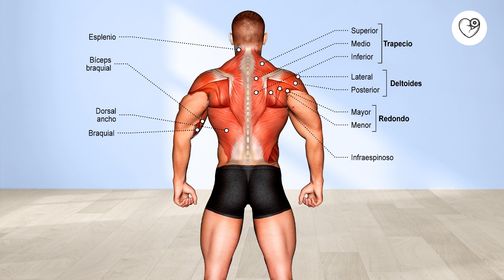Remo en barra T: Ejercicios para Espalda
👇 Descarga la APP de EresFitness:
📲 +1M de instalaciones

¡Aprende a hacer remo en barra T correctamente en tres sencillos pasos!

Paso 1: Colócate de pie con los pies separados a la anchura de los hombros, sosteniendo una barra T con las manos en un agarre pronado (palmas hacia abajo). Inclina ligeramente el torso hacia adelante desde las caderas, manteniendo la espalda recta y los hombros hacia atrás.

Paso 2: Con los brazos extendidos, tira de la barra hacia arriba y hacia el pecho, manteniendo los codos cerca del cuerpo y los hombros hacia abajo. A medida que subes la barra, contrae los músculos de la espalda y aprieta los omóplatos juntos para maximizar el trabajo de los músculos de la espalda.

Paso 3: Baja la barra de manera controlada hasta la posición inicial, manteniendo el control del movimiento y evitando que la espalda se redondee o los hombros se encorven.

Existen otras variantes de esta máquina como la máquina de remo en barra T tumbado que al tener un acolchonado en la parte delantera, brinda mayor soporte durante el ejercicio. Indistintamente del tipo de máquina que utilices, puedes probar haciendo el remo en barra T con agarre supino que aumenta la participación del dorsal ancho sobre otros músculos.

El remo en barra T trabaja principalmente los músculos de la espalda, incluyendo los músculos trapecio, redondo mayor y menor, deltoides posterior, dorsal ancho y los músculos erectores de la columna. También involucra los músculos de los bíceps y los estabilizadores del core.